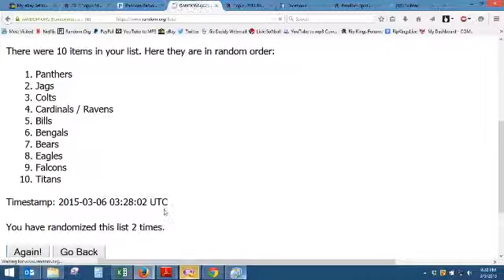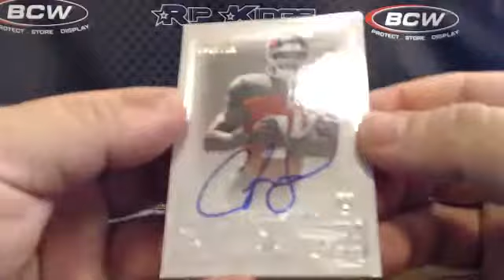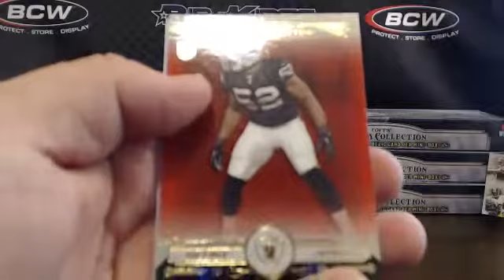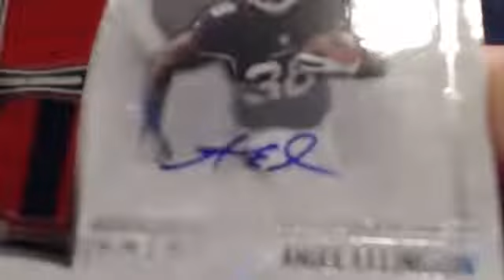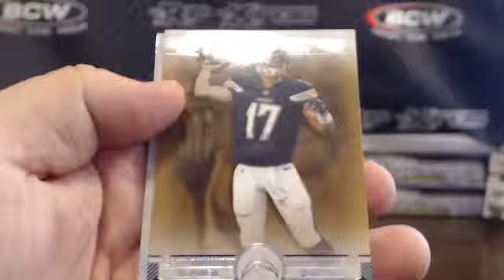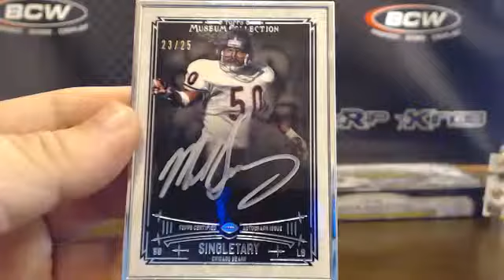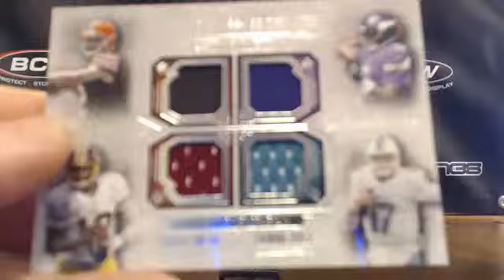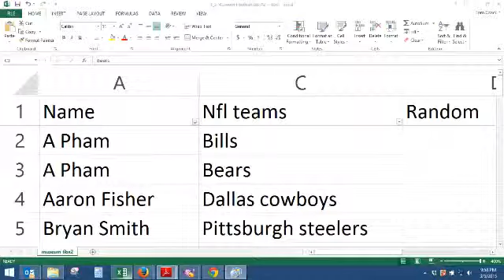2014 Topps Museum Football 6-Box Team Break #2 3/5/15